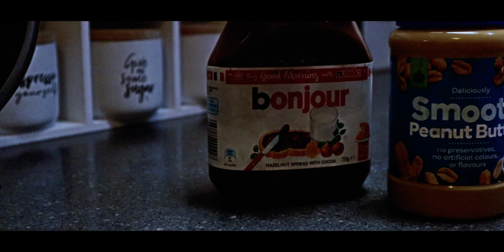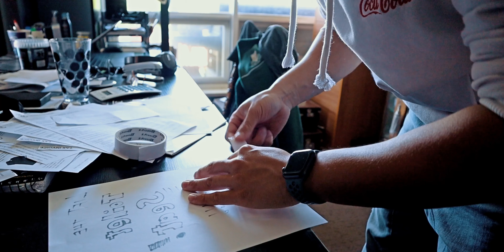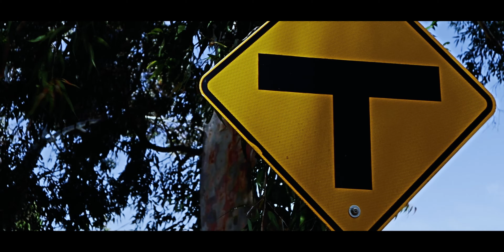Season 2: Episode 4 (Business.)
Honestly V-Logs are so much harder to edit together than regular sit down talk about a topic video. The B-Roll is more complex, the story has to be told, I’m basically improvising everything... but nevertheless I have created another episode. Hopefully we can make it to 10 episodes before the end of the year.

I have a website!! VipopProductions.com

I use the Canon EOS M50 with EF-M 15-45mm kit lens,  Nikon P900 and an iPhone XS to film all my videos.

The microphone used for my V-Logs and videos is the Rode VideoMicro.

Come and stalk me on my social medias for inside updates on my YouTube life and my normal-ish life